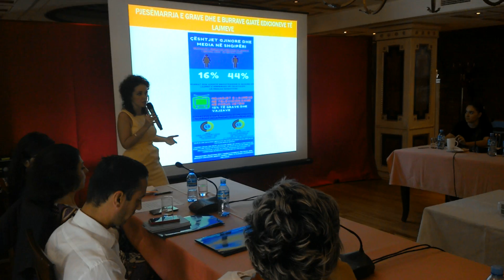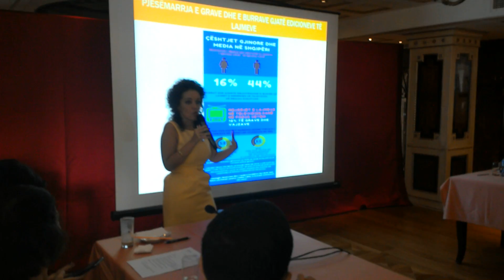Edlira Cepani - Media Monitoring Study in Albania